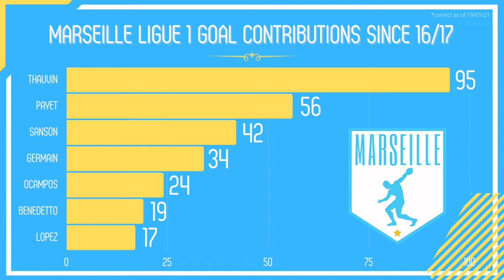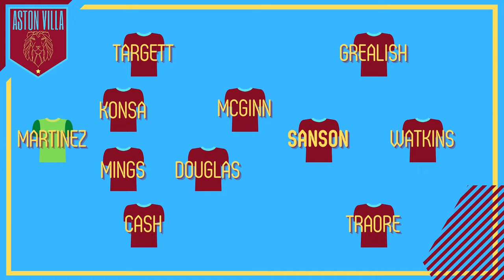Football Shorts | Morgan Sanson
Adam White runs the rule on Marseille midfielder Morgan Sanson, who is currently in advanced talks to join Aston Villa - should the deal happen, here is what to expect.